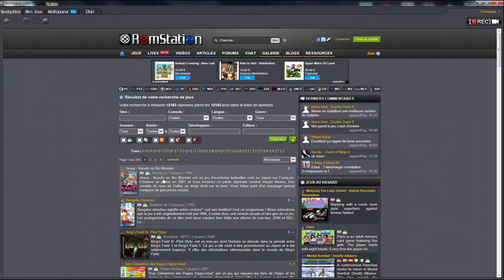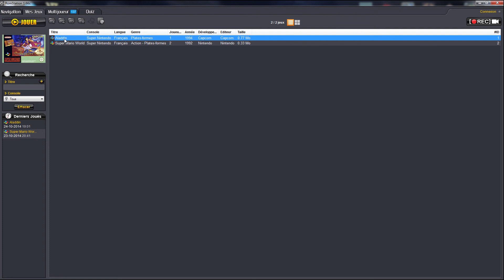R3dBox En mode rétro ! Aladdin Sur Super Nintendo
♜ Bonjour, aujourd'hui on se retrouve pour une petite vidéo, sur Aladdin sur super Nintendo. C'est un des premier jeu vidéos au quelle j'ai joué.

♘ L'émulateur : RomStation

⇝ Un max de j'aimes & commentaires ヅ⇜